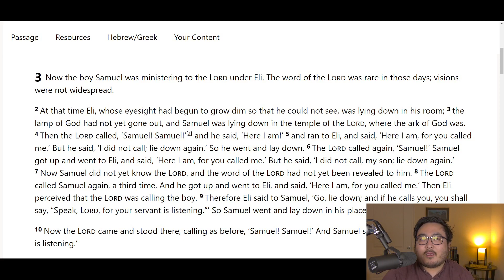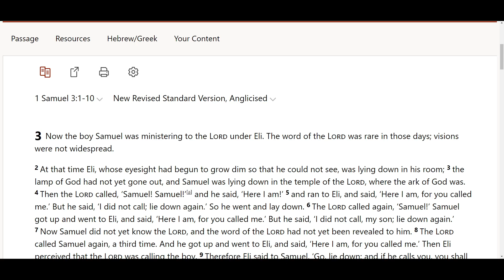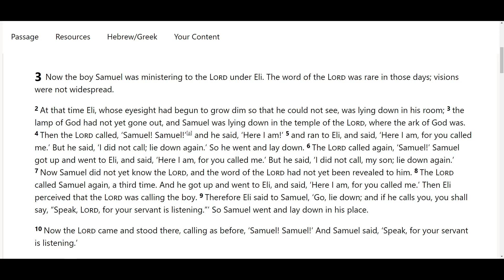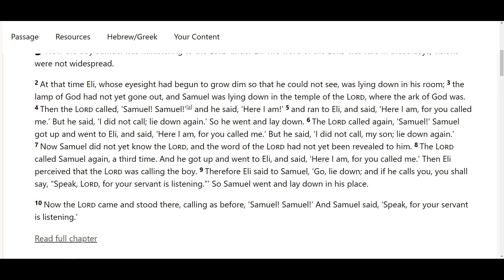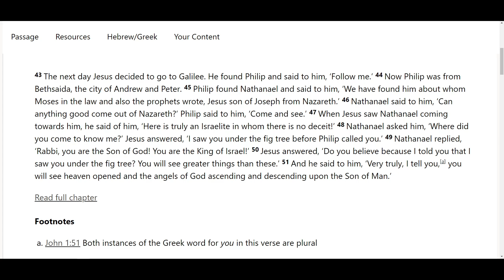Answer w/ Action or Apathy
Sermon on John 1:43-51